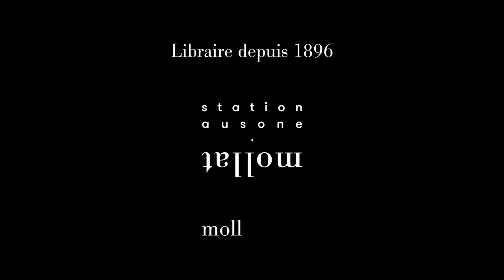Laurence Doumic - Philippe R. Doumic : l'oeil du cinéma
Laurence Doumic vous présente son ouvrage "Philippe R. Doumic : l'oeil du cinéma" aux éditions Capricci.